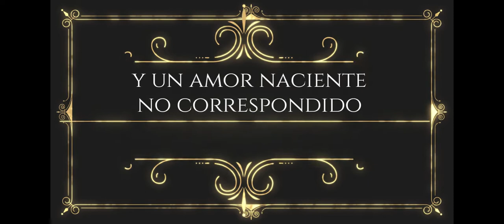LEGADO| TRAILER (Sueñovela)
SINOPSIS: Un corazón frio puede ser difícil de penetrar y mucho más cuando su portador es calculador e insensible, Maximilian era de esa forma, sus ojos color ámbar eran ilegibles, no transmitían felicidad, tristeza y mucho menos amor, el amor era un sentimiento repudiable a sus ojos y el matrimonio un acto banal que delante de la moral de muchos hombres no parecía tener mucho valor, sin embargo para su mala suerte, su tío sanguíneo, Augusto, emperador de Roma, no parecía tener los mismos pensamientos suyos, así que después de su regreso victorioso de la batalla contra las tribus británicas decide que es momento de que un general con su prestigio y riqueza tenga una esposa. Lamentablemente para la afortunada, el camino a su corazón no será nada sencillo.